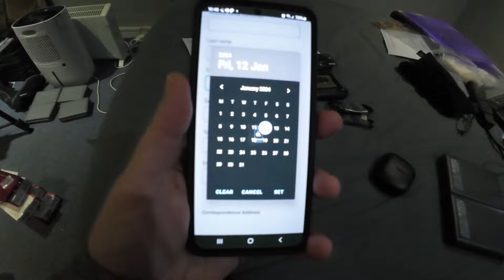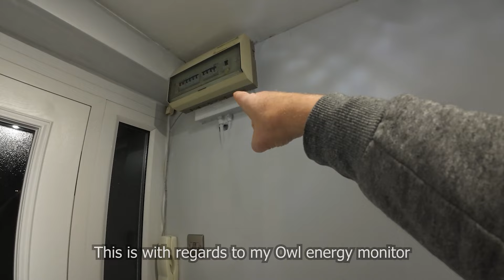Leaving the UK for a better life in Thailand EP 17. Nearly had a fatal accident!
*** Please note, I left the UK in February 2024. I'm showing these videos because I was asked how I made the move ***
I remember the day well, I was removing my Owl electricity monitor clamp and I accidentally cut myself. I then proceeded to remove the clamp with one hand and I pulled one of the main inlet wires out of the main breaker. I then stupidly decided to refit the wires with just one hand and. the rest is history. Me of all people should know better but I wouldn't be Tony if I did things the wrong way, would I?

Also, if you can find it in your heart to help me out, please visit one of the following links. I want to live in Thailand forever because it's such a beautiful country with so much to offer.